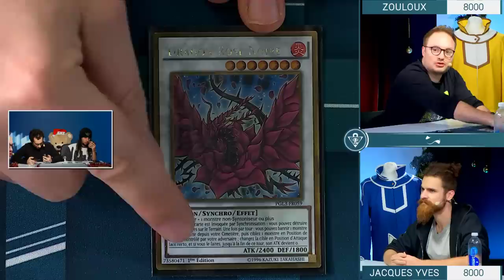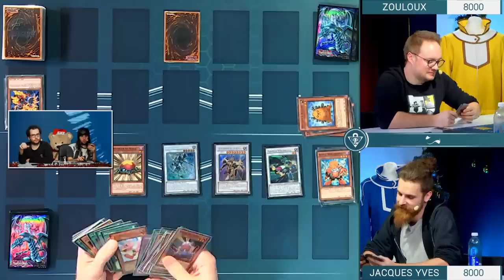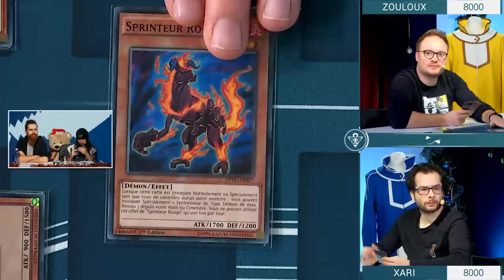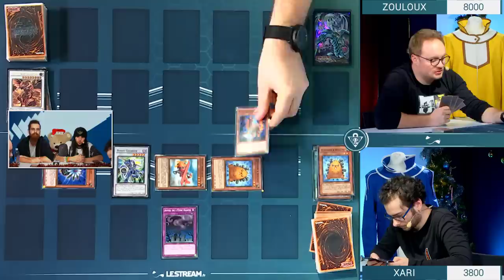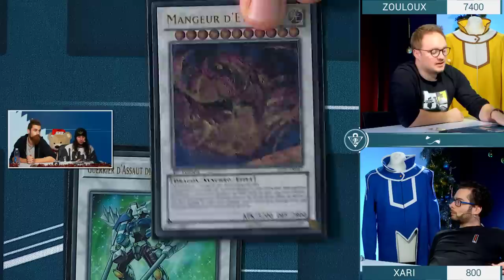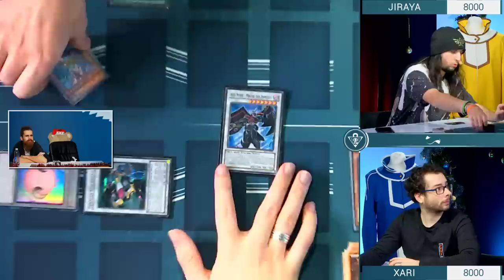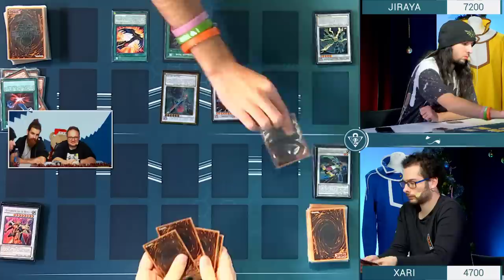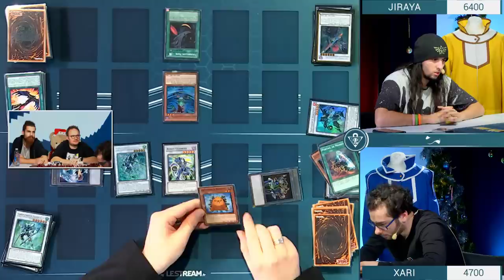L'arrivée des cartes synchro ! - Club YU-GI-OH! #42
Rediffusion de l'émission Club YU-GI-OH! du 11/12/2018